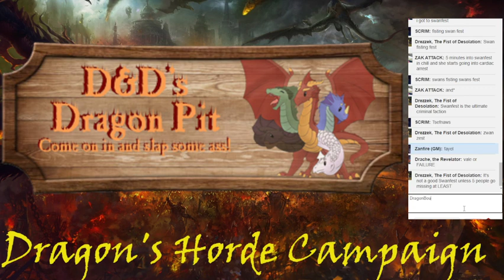SwineFest | Dragon Horde Campaign